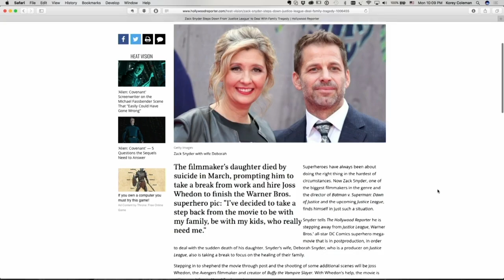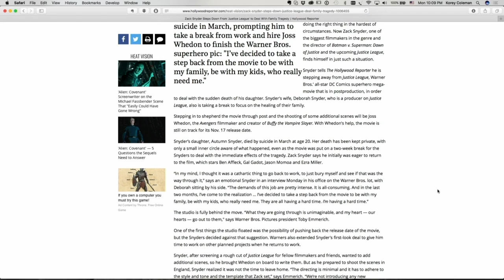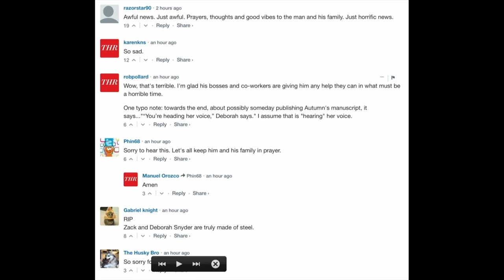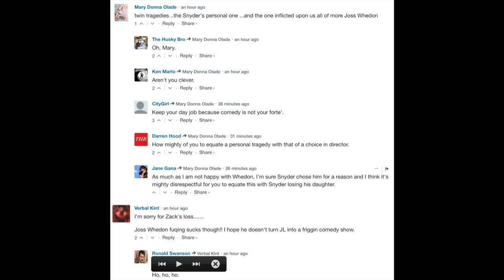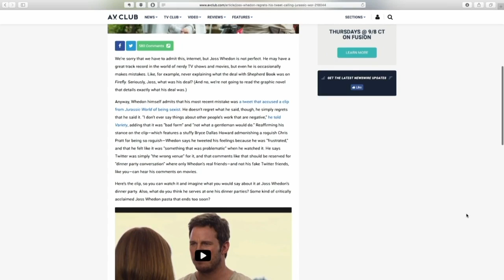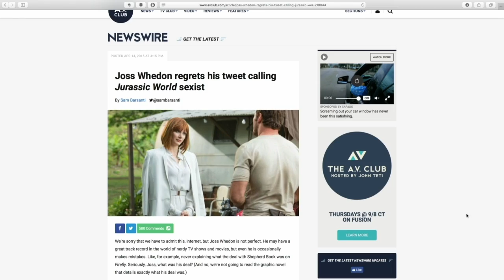ZACK SNYDER LEAVES JUSTICE LEAGUE DUE TO HIS DAUGHTER'S PASSING - Double Toated Highlight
ZACK SNYDER LEAVES JUSTICE LEAGUE DUE TO HIS DAUGHTER'S PASSING - Most people have been screaming for the man behind such atrocities such as Sucker Punch and Batman v Superman, to be kept away from the property of Justice League, and unfortunately the fans have gotten just that in the worse way possible. The Double Toasted podcast pay their respect to the passing of Zack Snyder's daughter, and reveal the majority of the reactions of the internet to the situation, and you may be surprised how most people have approached the situation in this funny video.

And for more funny videos on more light-hearted stuff than this one, head on over to Doubletoasted.com for funny movie reviews, movie trailer reactions to official trailers of 2017, and make sure to keep it locked on the Double Toasted YouTube channel as the summer blockbuster movies approach, as Marvel and DC are about to pump out the action in the coming months!